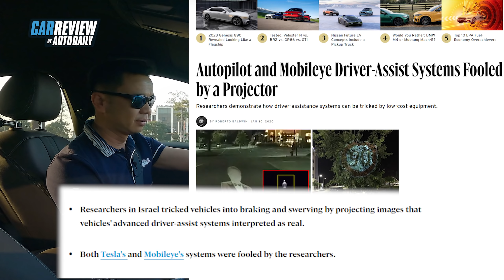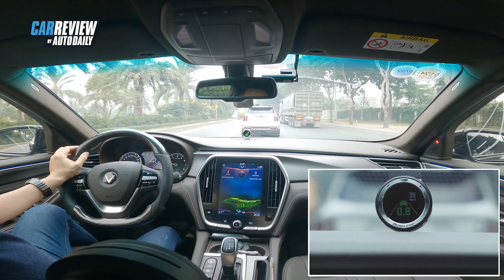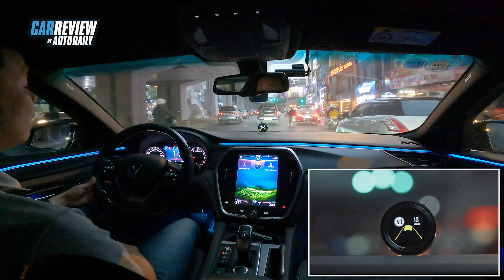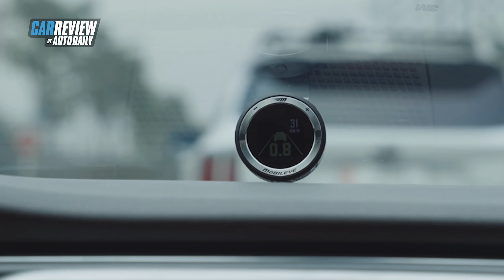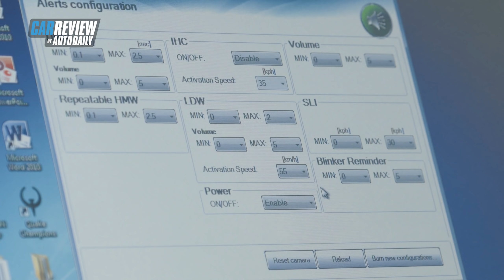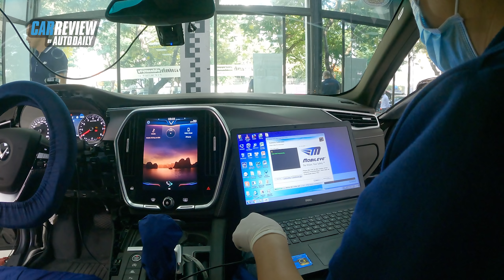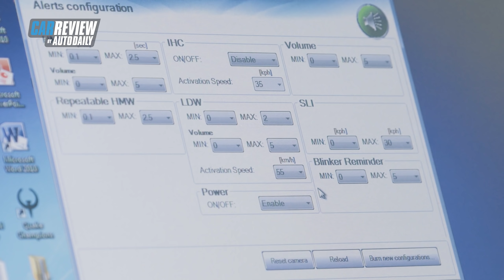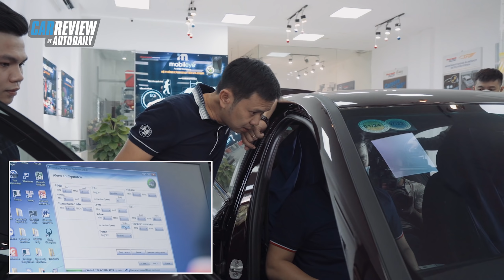Trải nghiệm thực tế Mobileye 630 - Siêu trợ lý lái xe an toàn |Autodaily.vn